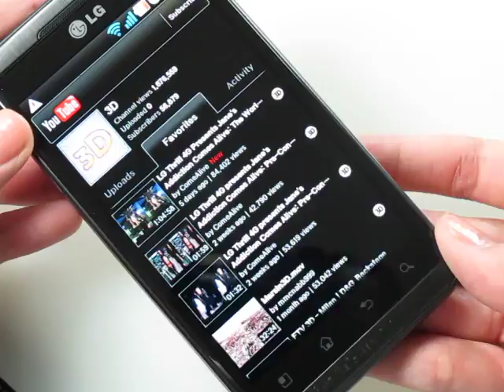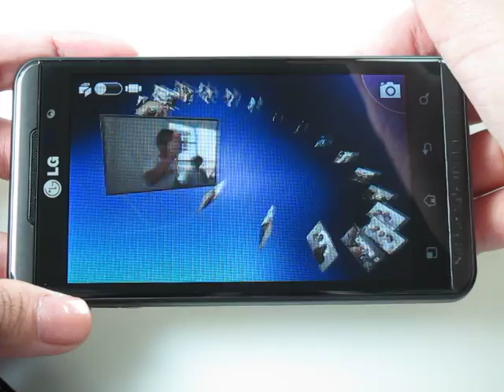การแสดงผลรูปแบบ 3 มิติของ LG Optimus 3D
การแสดงผลรูปแบบ 3 มิติของ LG Optimus 3D siamphone